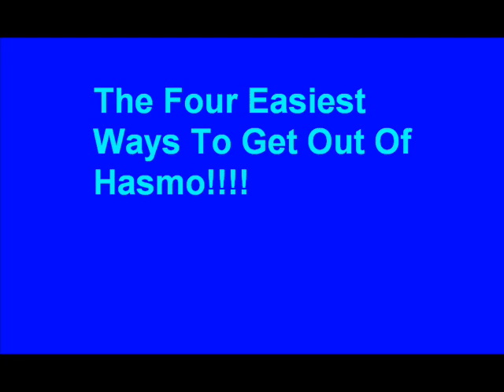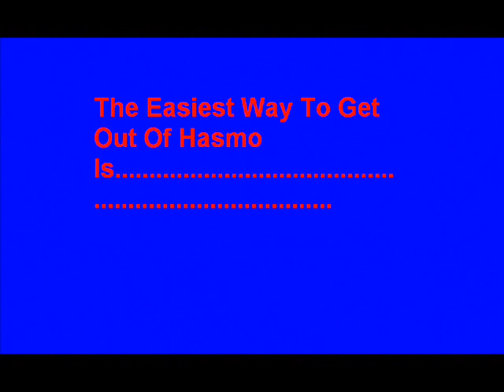Getting Out Of Hasmo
4 easiest ways to get out of skl.